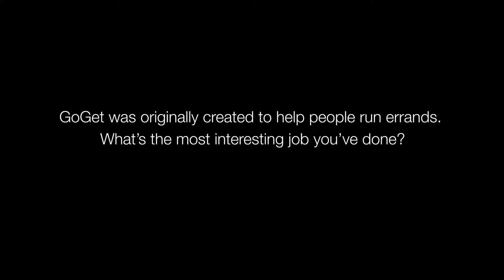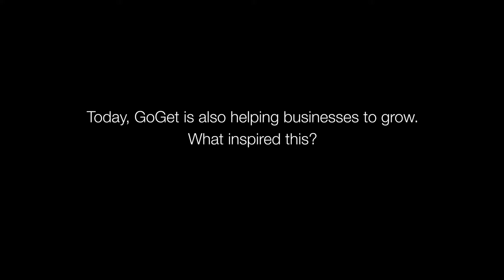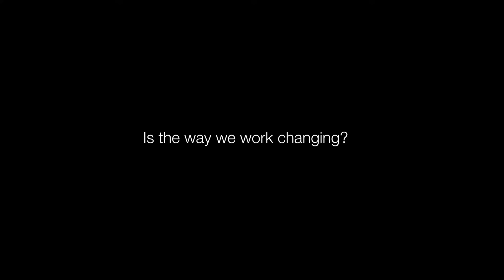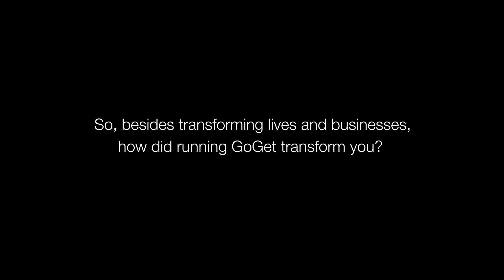GoGet's Journey From Running Errands to Transforming Businesses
GoGet Malaysia started as a way to help busy Malaysians get their errands done. Today, it’s helping businesses expand beyond their current capabilities to reach a wider clientele. We speak to Francesca Chia, Co-founder and CEO of GoGet Malaysia to understand how she’s redefining the way the gig economy works in Malaysia.